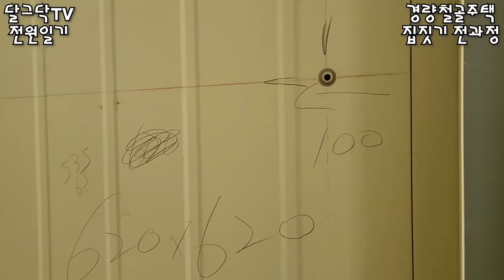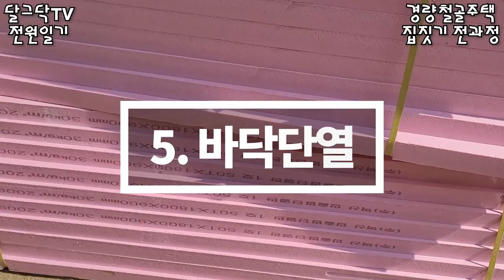경량철골 전원주택 건축과정을 5분으로 - 건축타임랩스, 빌드모션, 귀농귀촌, 전원주택,징크판넬,판넬주택,샌드위치판넬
▶달그닥TV 소통 카카오톡 ㄴ 친구추가_ID로 추가 : ekfrmekr79(달그닥79) 로 검색하세요
▶달그닥TV 영상 제작 후원하기 : 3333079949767 카카오뱅크 임미옥

전원주택 건축과정을 5분으로 - 건축타임랩스, 빌드모션, 귀농귀촌, 전원주택

BGM Track - Towards New Horizons - Inspiring Epic

제목 :  Uplight acoustic music
아티스트 : BLUE TUNE MUSIC